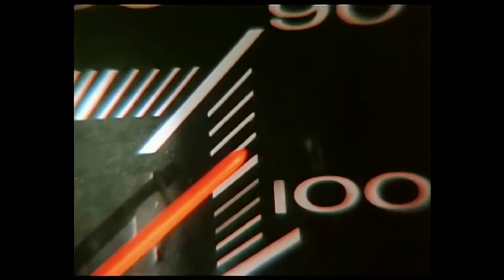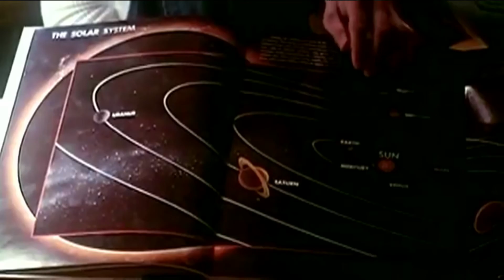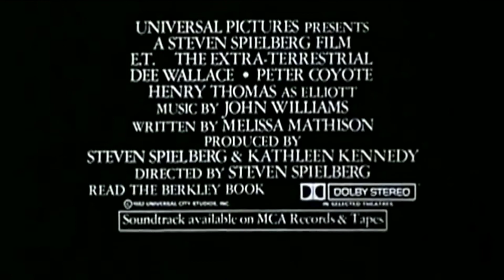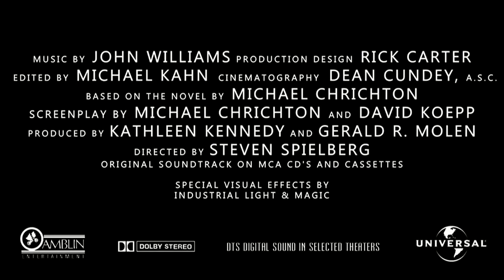Reel Life - Steven Spielberg Movies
Hosts Frank Mandosa and Mike Wigdor look at the career of director Steven Spielberg on this episode of Reel Life.